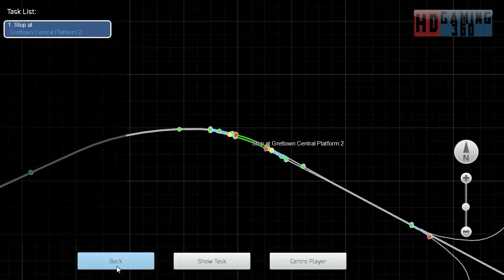Train Simulator 2015 - Workshop Route - Mirco Island - Night Coal Part 4